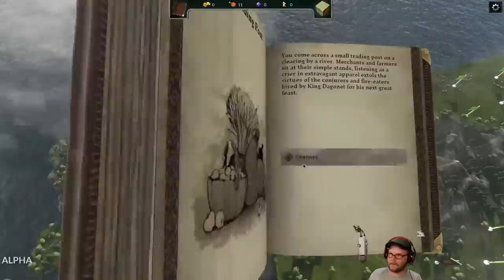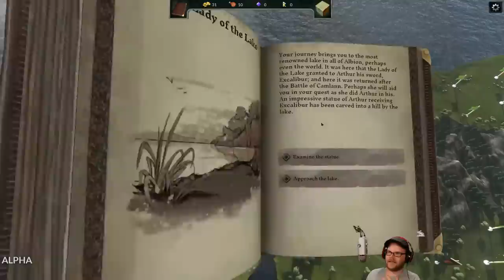The Hand of Merlin - (Turn Based Arthurian RPG)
The Hand of Merlin is a turn-based rogue-lite RPG in which Arthurian legend clashes with sci-fi horror. Recruit mortal heroes and explore medieval lands assaulted by an otherworldly evil. Search for the lost fragments of your soul, scattered across the multiverse - and save as many worlds as you can.